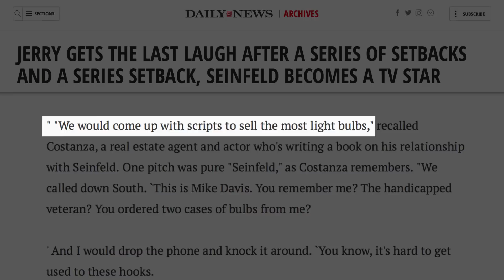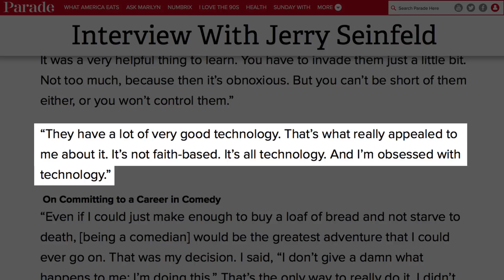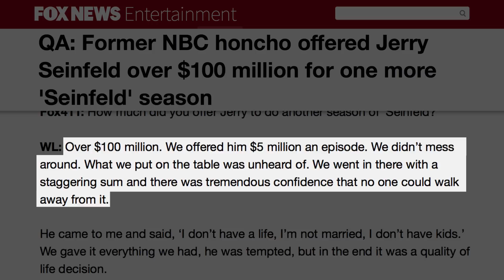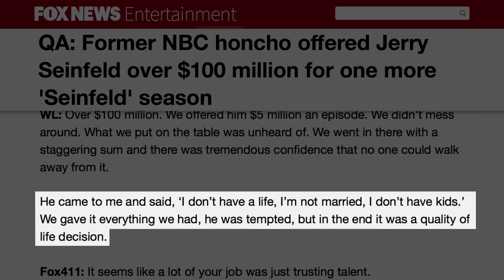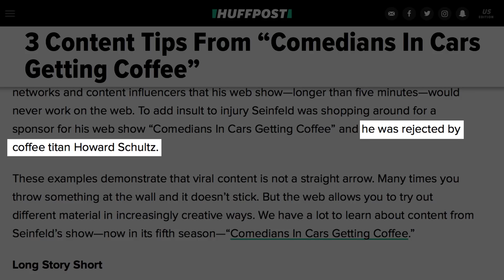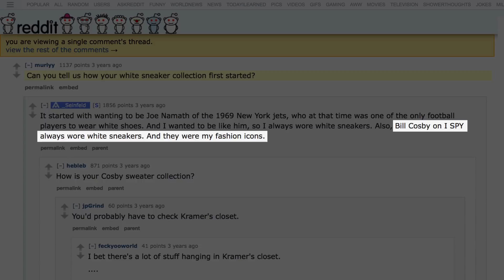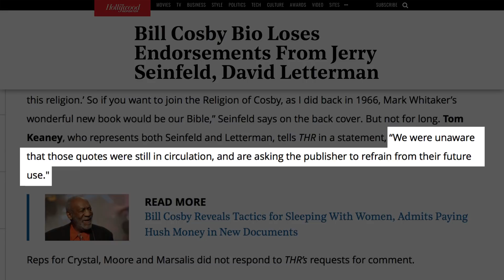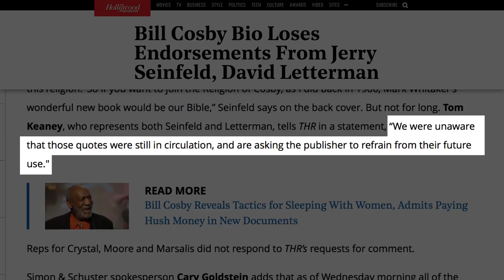The Untold Truth Of Jerry Seinfeld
What’s the deal with Jerry Seinfeld? He may have starred in one of the most popular and critically acclaimed TV shows of all time, but the real-life Jerry Seinfeld’s problems aren’t easy enough to be wrapped up in 30 minutes with a funky bass line.

Even in the years when Jerry Seinfeld was on the show, he was involved in a major controversy that fans everywhere were grateful was never turned into a plot line, and since then, he’s continued to land himself in hot water every now and then. Make sure to lock your door so your neighbor can’t come barging in, and let’s take a look at the untold truth of Jerry Seinfeld.

Light bulb salesman | 0:00
A little Scientology | 1:01
Elaine's inspiration | 1:42
Passing on $100 million | 2:24
Indecent proposal | 3:08
Web show controversy | 3:49
"Doctor" Seinfeld | 4:51
Creating distance | 5:25
Old school, new world | 6:16